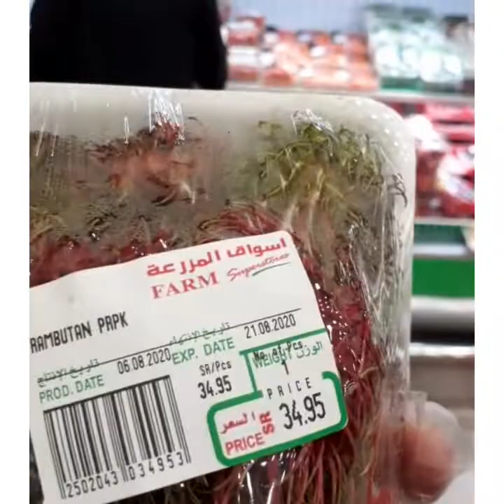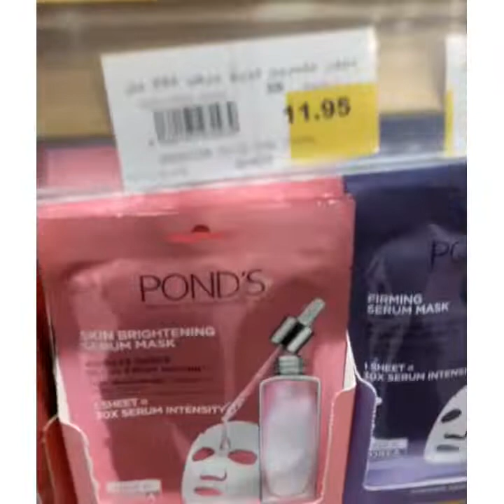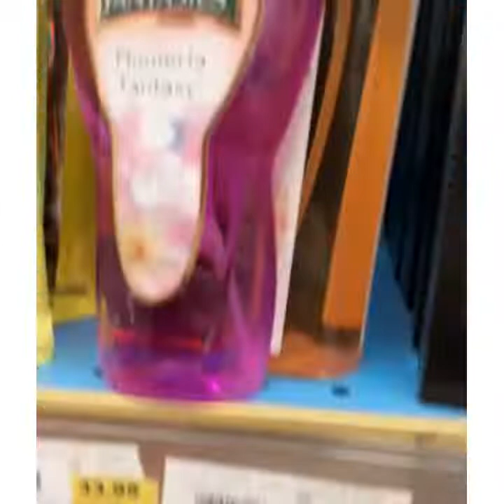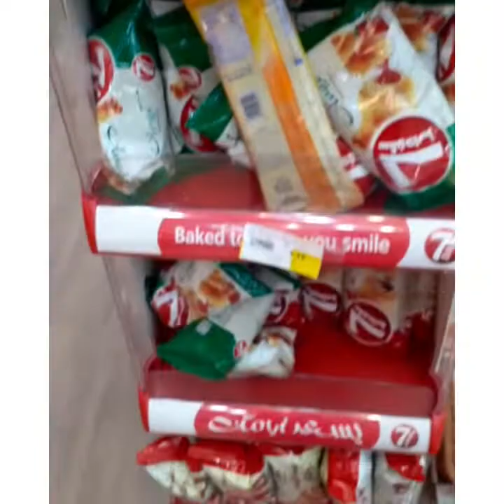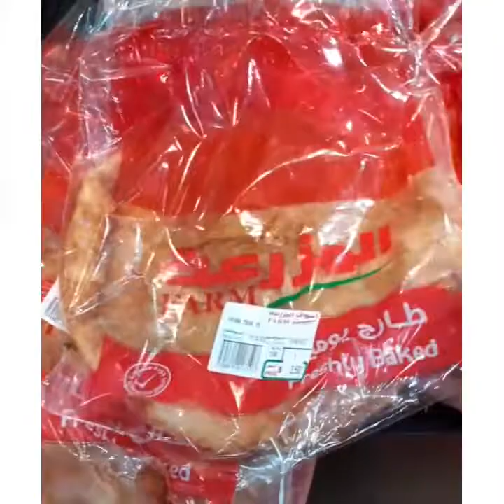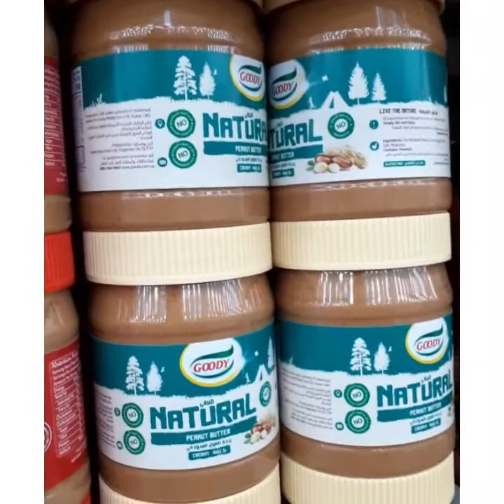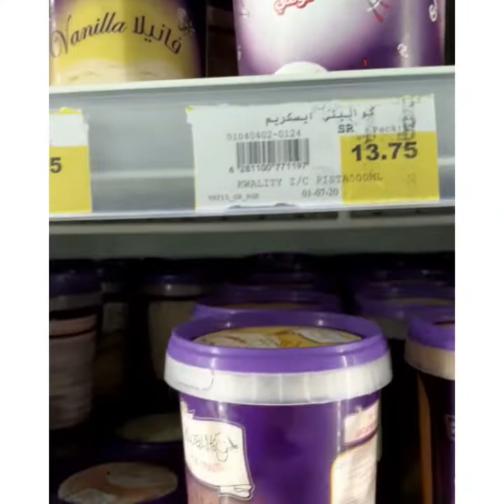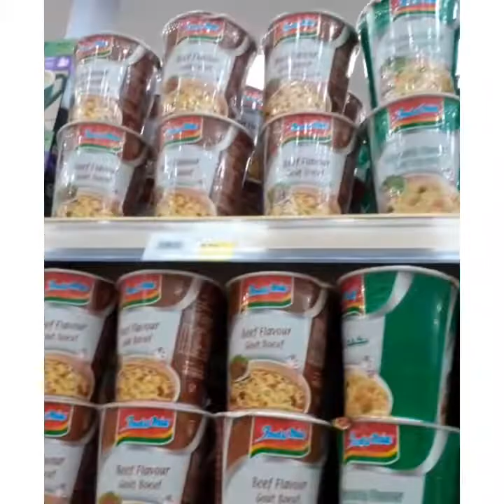EXPLORING FARM SUPERSTORE / BEAUTIFUL SUNSET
No wonder if we go out for sometimes we need to enjoy it. Farm Superstore was the nearest supermarket in our place, so sometimes  if we have opportunity to go there we always look for a sale or what is new offer in the supermarket. But this time we just explore it and buy what we need, you know practical buying only. I hope you enjoy my video. Thank you for always supporting my Channel.

Musician: Jef